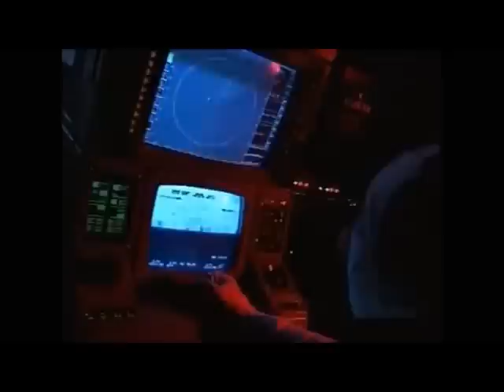Philippine Navy Ships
this video is a compilation of pictures of active ships of our Navy.
source - timawa.net
sound track - prison break ost